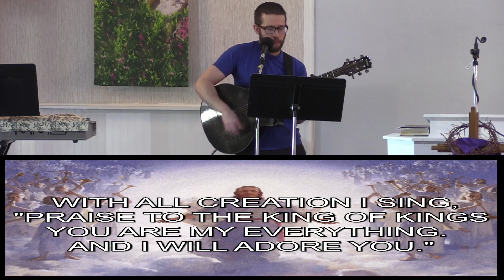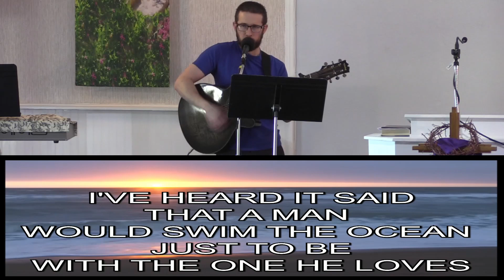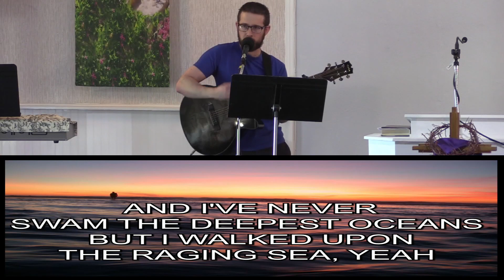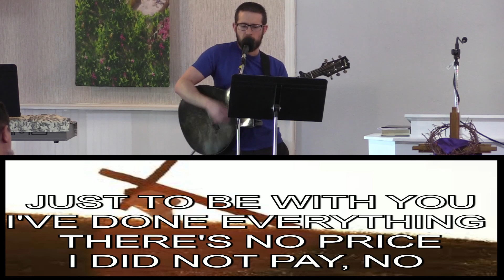Pastor Don testifies!